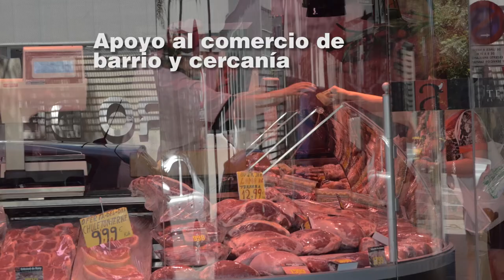Madrid decide cuidar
Proyectos de los presupuestos participativos 2017 dedicados a los cuidados. Hay 63 proyectos: una lanzadera de empleos, creación de un comedor social, paneles informativos en distritos, estudio para mejorar la salud, etc. Todos los proyectos ganadores